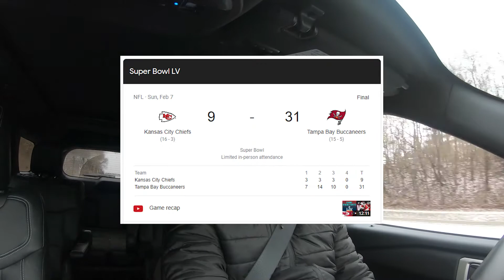Week 2 Episode 2: SNOWPOCALYPSE - Featuring Employee Spotlight with Brian Noles!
Here is Episode 2 of The GSM's Pride on Youtube!